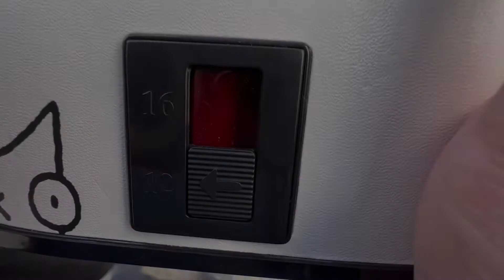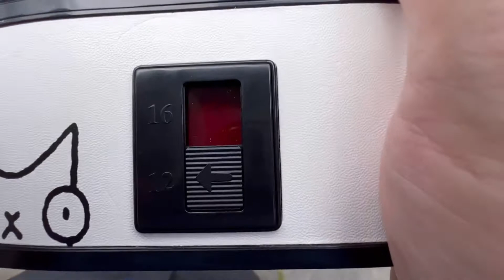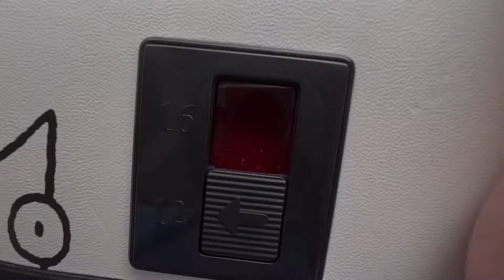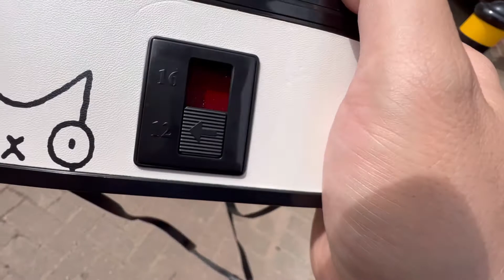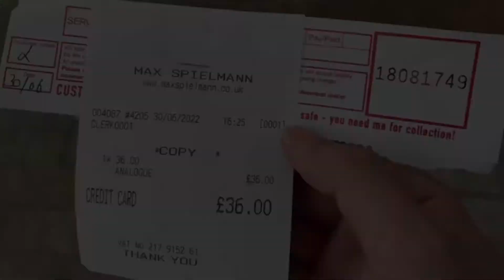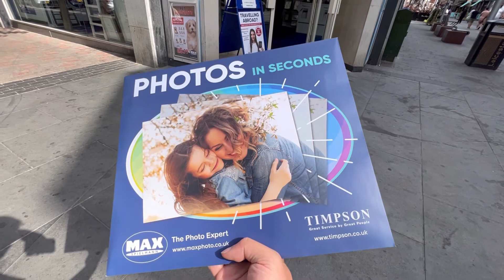12 Scenes of Leicester City - LOMOGRAPHY - Diana F+ Camera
12 Scenes of leicester City
I moved from hongkong to the uk and settled down in leicestercity . And I will be move to another city soon. Therefore, I would like to start a project that capture those special scenes to me by lomography dianacamera , which is a toy camera that designed in 70s Hong Kong. This also limited me to pick 12 scenes to shot only.

[0:00] Diana F+ Open Box
[3:00] Loading Film
[7:02] Castle Garden: That tree is the place of the first photo I took with my daughter in LEICESTER
[7:39] River Soar: We live next to it, given us many beautiful moments.
[8:14] Tesco : The store I visited most and I put my EVcar to there for free charging usually
[8:44] Cathedral: The important landmark here, glad that I visited it once before it close for refurbish.
[9:09] Hay Market: You don't believe that how many time I spent here just waiting for my wife finish her shopping .
[9:34] Leicester Market: A very nice market for freshly
[10:01] Town Hall: A beautiful building and a grand
[10:24] Library & GP: Next to library is our GP, many new experience happened there. I mean there is many different between the medical system in HK &
[10:54] Market St. : This street and this district have many historic buildings that I love so much
[11:19] Clock Tower: The icon and centre of Leicester City, and we always have our breakfast at that timhortons
[11:44] Slater School: My daughter's school
[12:12] Merlin Wharf Apartments : We live there, glad to found this pet allowed and furnished apartment, which making our settle down smoothly
[12:44] Unloading Film